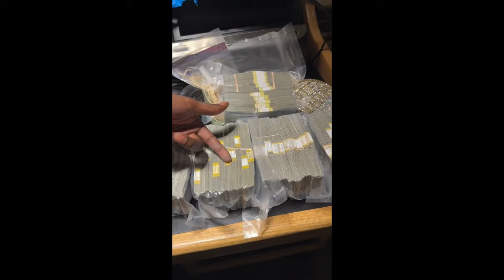Gucci Mane Snaps: Releases Entire 1017 Roster Over Contract Issues “F**K Y’all”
🚨 BREAKING NEWS! 🚨 In a shocking turn of events, Gucci Mane has announced that he is releasing all artists from 1017 Records due to ongoing contract disputes. Join us as we dive into the details behind this explosive decision, the impact on the label, and what it means for the future of the artists involved.

🔍 What led to this fallout?
💔 How will this affect 1017's future?
🎤 Who are the artists caught in the middle?